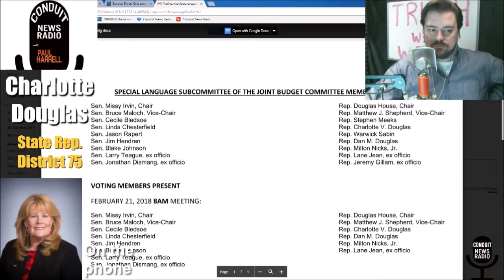Charlotte Douglas - Why keep a program that has kept us 48th in health?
2/26/18